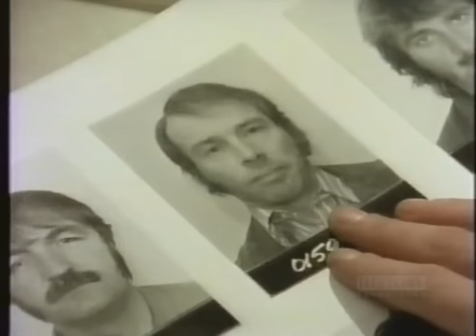Who Bombed Birmingham? (Part 8)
Director Mike Beckham draws on the facts in the case of two 1974 bomb attacks in Birmingham that left twenty-one dead, and six innocent men wrongly convicted.  In this film, Beckham follows the efforts of World in Action researchers Ian MacBride and Chris Mullin in proving that the "Birmingham Six" only admitted to the bombing under extreme duress, and that the five IRA members were in fact responsible for the deadly attacks.